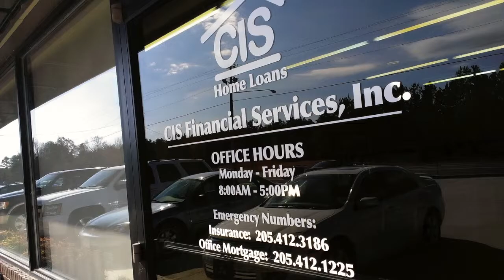CIS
This video is about CIS